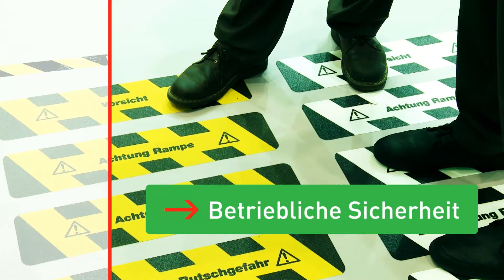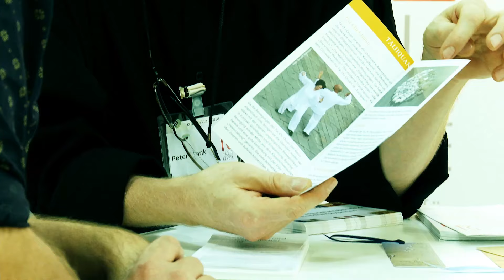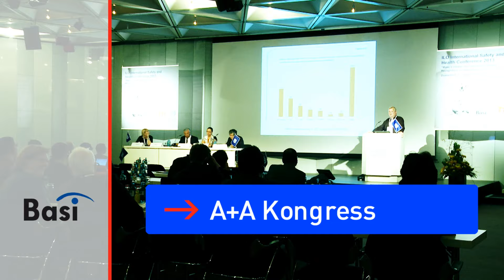A+A 2015: Image Trailer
Als Nr. 1-Fachmesse für persönlichen Schutz, betriebliche Sicherheit und Gesundheit bei der Arbeit bündeln wir das internationale Fachwissen der Branche in 4 Tagen an einem Standort, in der Messestadt Düsseldorf.

Zusätzliche Informationsplattformen für die Messebesucher bieten die zahlreichen LIVEVeranstaltungen wie z. B. Workplace Design, Modenschau oder betrieblicher Brand- und Katastrophenschutz.

Der zeitgleich stattfindende A+A Kongress ist als Europas größtes Diskussionsforum für Sicherheit und Gesundheit bei der Arbeit der Treffpunkt der Fachszene!